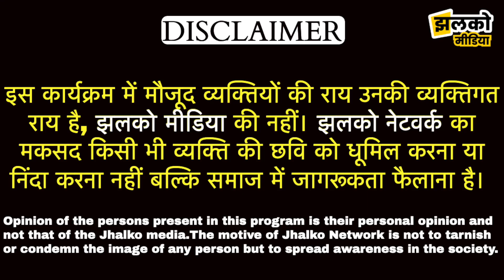राजस्थान की विधानसभा सीट पर भाई से भाई लड़ेगा चुनाव?, देखें मजेदार चुनावी यात्रा ~ Rajasthan News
Produced By: Jhalko Rajasthan
Edited By: Amit Ji
Reported By: Mahadev Ji
Cameraman : Surender Ji